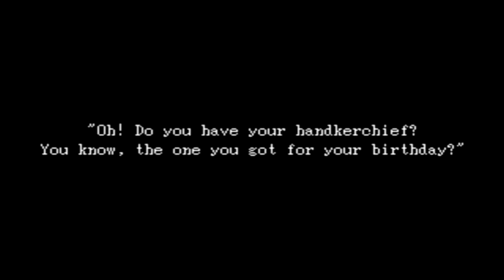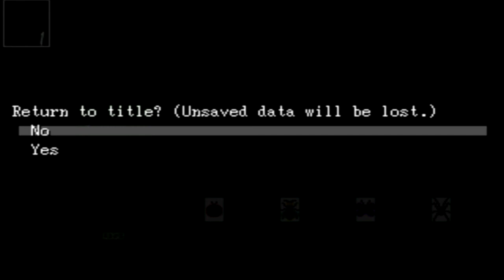Let's play - Ib 'a terrifying 16-bit experience'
Starting out in the game Ib. A buddy had recommended this game to me and somehow I never even heard it even though it's apparently really popular. I may or may not continue this. (Might just play on my own time.)